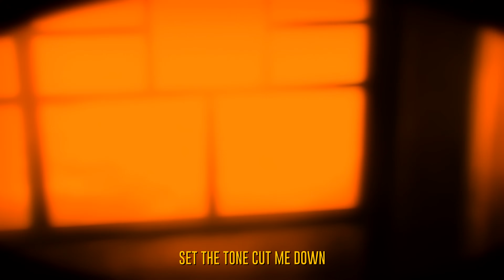Max Fry - dark out [Lyrics x AMV]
Anime: Dusk Maiden of Amnesia | Tasogare Otome x Amnesia (AMV)

Lyrics:
Broken moth to your flame
Under your spell she loves me
Gaslight my head and I'll stay
K*ll me first I'll haunt you all day

Dark out black out
With you
Let it go let it go
Feel it bounce in your skull
Dark out pass out
With you
Here it comes here it comes
Watch the sun meet the dawn

With you
Feel it latch to your soul
With you
Set the tone cut me down